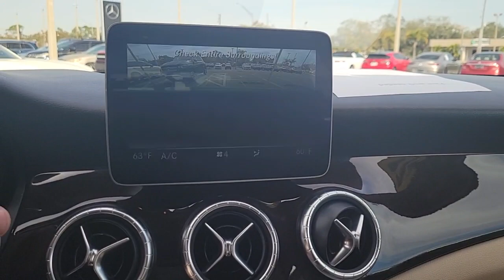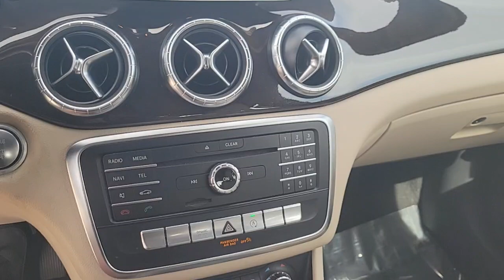2019 Mercedes-Benz CLA Tampa, Clearwater, St. Petersburg, Pinellas Park, Largo, FL 61P1256A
Night Black Used 2019 Mercedes-Benz CLA CLA 250 available in Tampa, Florida at Crown Mercedes of St. Petersburg. Servicing the Clearwater, St. Petersburg, Pinellas Park, Largo, FL area.
2019 Mercedes-Benz CLA CLA 250 - Stock#: 61P1256A - VIN#: WDDSJ4EB7KN721306

8302 US Hwy 19 N

Clean CARFAX. Certified. MERCEDES-BENZ CPO WARRANTY IS 5 YEAR/UNLIMITED MILEAGE FROM ORIGINAL RETAIL DATE ASK A SALES REPRESENTATIVE FOR ADDITIONAL DETAILS. SMART PHONE INTEGRATION INCLUDES APPLE CAR PLAY & ANDROID AUTO. PLUS 18 5-SPOKE ALLOY WHEELS BURL WALNUT WOOD TRIM COMFORT SUSPENSION LED HEADLAMPS BLIND SPOT ASSIST REAR DECK SPOILER 18 5-Spoke Alloy Wheels Android Auto Apple CarPlay Burl Walnut Wood Trim Rear Spoiler Smartphone Integration Smartphone Integration (14U).brbrbrMercedes-Benz Certified Pre-Owned Details:brbr * Includes Trip Interruption Reimbursement and 7 days/500 miles Exchange Privilegebr * 165+ Point Inspectionbr * Transferable Warrantybr * Vehicle Historybr * Roadside Assistancebr * Limited Warranty: 12 Month/Unlimited Mile beginning after new car warranty expires or from certified purchase datebr * Warranty Deductible: $0brbrbrNight Black 2019 Mercedes-Benz CLA CLA 250brbrbrCrown Eurocars has been awarded the Dealer of the Year for 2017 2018 and 2019 from Dealer Rater for our high standards of Customer Service. We achieved a 4.9 rating with over 1800 consumer reviews. Crown Eurocars researches the market on a daily basis to provide the best price upfront. All prices plus sales tax tag and titling and dealer service fee of $999.00 which represents cost and profits to the selling dealer for items such as cleaning inspecting adjusting new vehicles and preparing documents related to the sale.